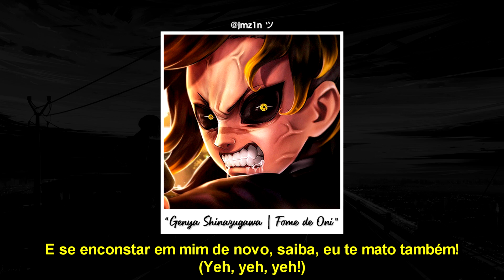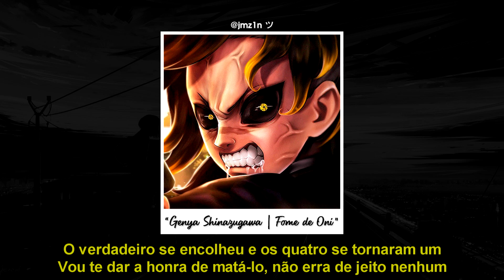AniRap - Genya Shinazugawa | Fome de Oni (Letra) 😈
▶ Inscreva - se no canal e ative as notificações 🔔

▶ Letra: (Possíveis erros)
Comentário: "Steffany Rocha"

– [INTRO] (0:01) –
O nosso pai sempre foi um homem difícil
Ele foi morto pois não sustentou seu vício
Irmão, eu lembro do que disse aquele dia
Eu e você iríamos cuidar da família

Naquele dia, algo atacou meus irmãos
Tentei fazer alguma coisa, mas já era tarde
Já tinha sangue no chão

Eu vi meu irmão com a faca, minha mãe morta
Que merda é tudo isso?
Não! Não! Seu assassino!

– [VERSO I] (0:19) –
Demorou muito tempo para eu entender o que aconteceu
Eu chamei de assassino aquele que no fim me protegeu
Se você virou caçador, caçador também serei
Se um Hashira se tornou, então também me tornarei!

Eu sobrevivi a essa floresta, então para de graça!
Pra que um corvo? Não me testa!
Só me entrega uma espada!

Tire essa mão do meu braço!
Cê tá achando que eu sou quem?
E se enconstar em mim de novo, saiba, eu te mato também!

– [PONTE] (0:41) –
De cima do telhado eu avisto
Droga, eu errei o tiro pelo visto
Achei que cê ja tinha morrido
Se a espingarda não funciona, a espada termina o serviço

– [REFRÃO] (0:50) –
Então fique atento porque o tiro vai rolar!
Eu tô sedento, o banquete vai começar!
O que foi? Não tá entendendo?
Que merda tá acontecendo?
Quem veio se alimentar...
Hoje se torna o alimento!

Primeiro eu atiro!
Se eu não puder, eu corto
Se ainda tá vivo...
Então deixa que eu devoro!
De algum jeito eu te mato (te mato)
Não importa o que aconteça
Sou caçador, e Onis se tornam minha presa!

– [PRÉ-VERSO] (1:10) –
Meu peito foi perfurado? Okay
Ainda tô vivo pra acabar com cada um de vocês
Quero que lembre do nome que vai esbagaçar essa sua cara
Prazer, sou Genya... (Hahaha)
Genya Shinazugawa!

Quero que saiba...
Que o mérito de matá-lo é só meu
Olha minha cara!
Tanjiro, me diga se cê entendeu?!
O verdadeiro se encolheu e os quatro se tornaram um
Vou te dar a honra de matá-lo, não erra de jeito nenhum

– [VERSO II] (1:30) –
Irmão, agora finalmente tô na sua frente
N-Naquele dia eu disse uma coisa tão deprimente
Eu sei que eu não tenho talento, mas Onis posso comer
Usando eles me torno útil
— "Eu não entendi... Cê faz o quê?!"

Eu sei que ele não concorda, mas vou fazer isso
(Okay?)
Eu tenho que encontrar alguém no Castelo Infinito
(Mas quem?)
O Lua Um está prestes a matar o Tokito
Eu não posso permitir!
Então preciso descarregar o tiro!

– [VERSO III] (1:51) –
Pow! Pow! Pow!
Eu nem vi ele se movimentar!
Essa presença esmagadora, droga, eu preciso pensar!
O meu corpo tá partido, vamos Genya, se arraste!
Não importa como eu preciso chegar na minha outra metade!

Um pedaço da espada dele tá comigo
Se é carne de Oni, o lanche tá servido
Devoro ela e sinto o poder fluindo,
O banquete serviu pois eu tava faminto!

Sendo consumindo, eu juro, vou ser útil
Mesmo sabendo que eu não vou durar muito
Se eu for pro inferno então é justo,
Eu vou levar esse merda junto!

– [VERSO IV] (2:10) –
(Hahaha!)
Transformação iniciada!
Aparência desfigurada!
Minutagem cronometrada
Cê tá na mira da besta!

O tiro te segue, babaca!
Até te acertar ele não para!
Com a nuca paralisada!
P-Pronto, é só arrancar a cabeça!

Primeiro eu atiro!

– [FINALIZAÇÃO] (2:45) –
Então, finalmente acabou...
Eu fico feliz, de no fim ter sido útil
Não chore afinal, valeu a pena
Eu tive o melhor irmão do mundo..

♪ Genya Shinazugawa | Fome de Oni | AniRap